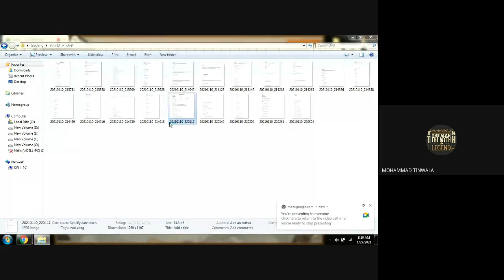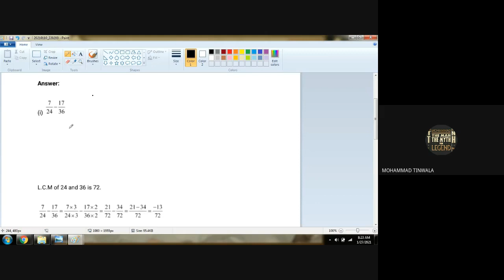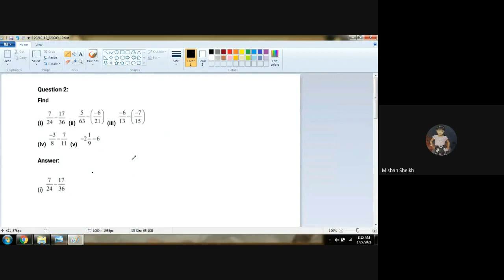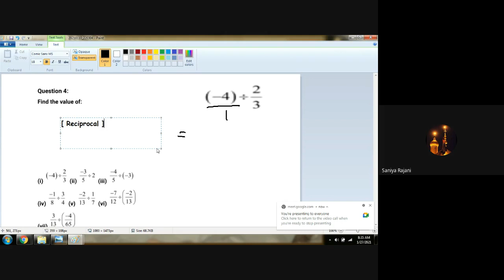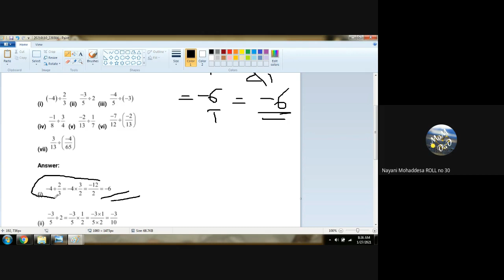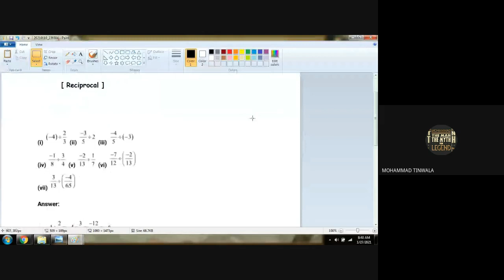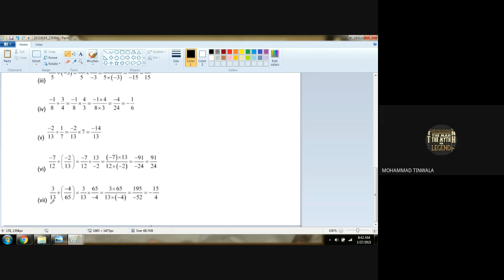STD 7D, SUB MATHS , DATE 27 1 21